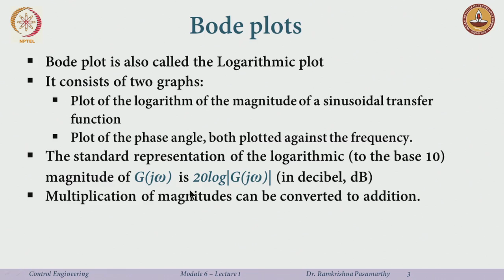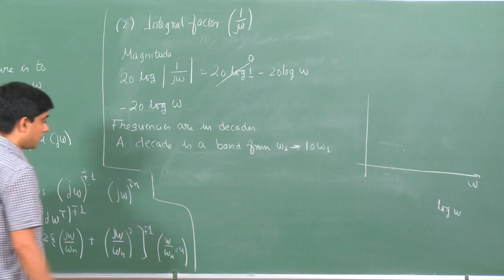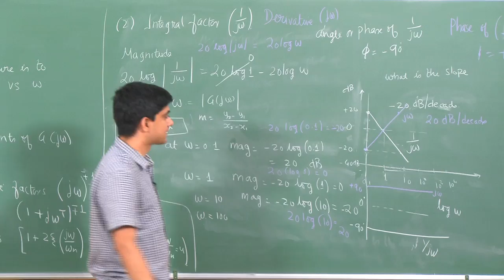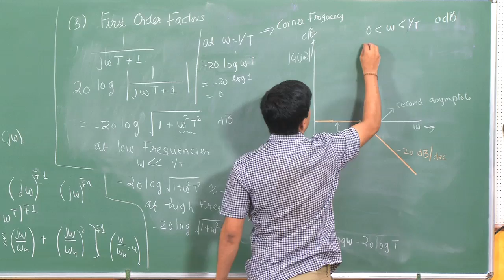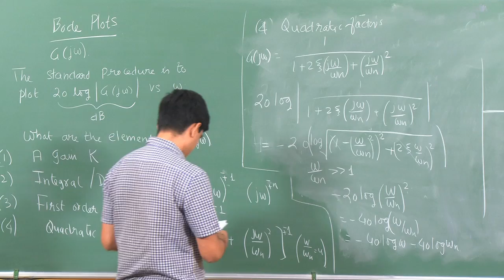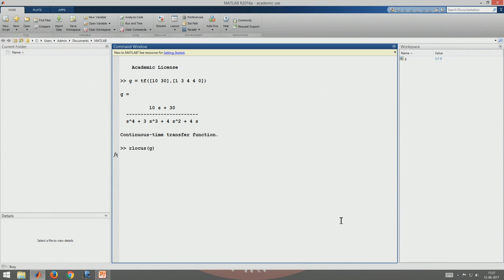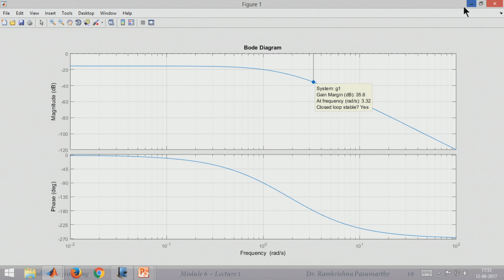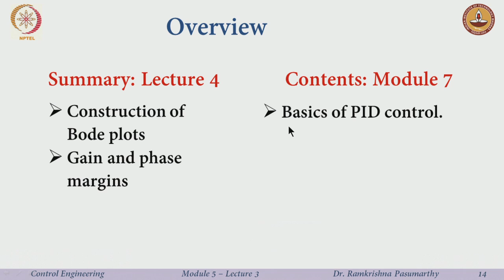Bode plots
Lecture Series on Control Engineering by Prof. Ramkrishna Pasumarthy, Department of Electrical Engineering, IIT Madras.